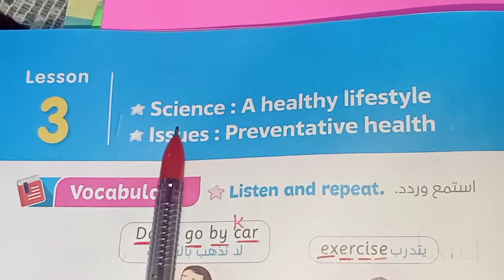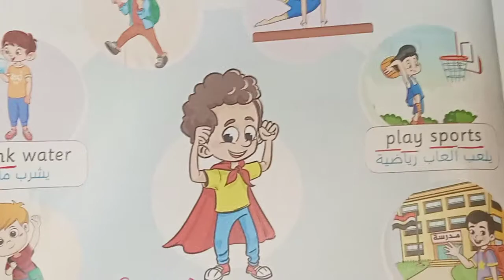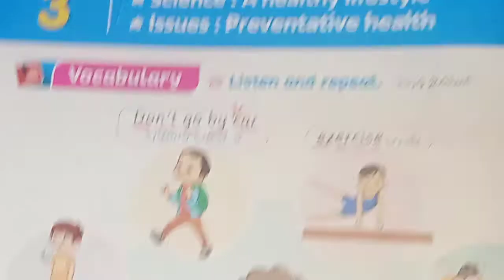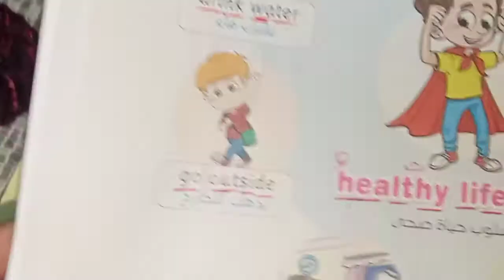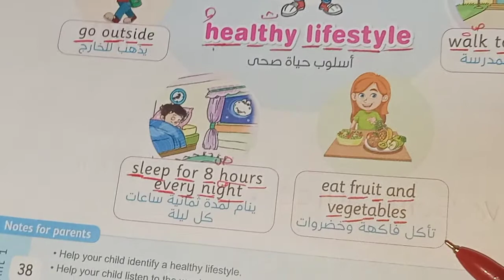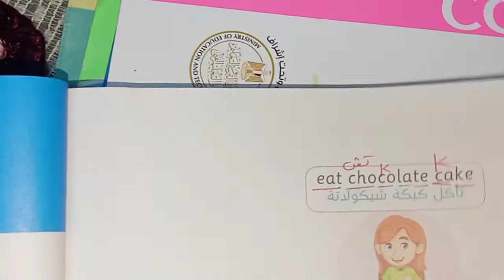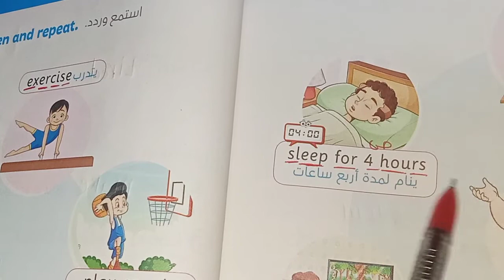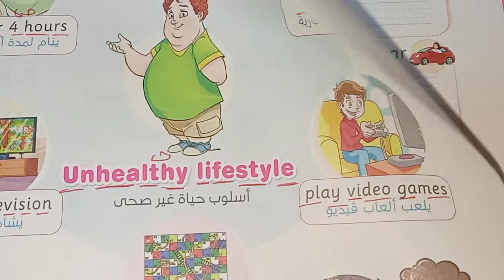كتاب المعاصر شرح lesson 3 في 1 unit لصف الثالث الابتدائي منهج كونكت انجليزي الترم الاول لعام 2022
شرح الدرس الثالث فى الوحده الاولى للصف الثالث الابتدائي منهج كونكت انجليزي للعام الدراسي الجديد عام 2022 الترم الاول من كتاب المعاصر شرح 38 و 39 من كتاب المعاصر للصف الثالث الابتدائي منهج كونكت انجليزي ترم اول للعام الدراسي الجديد عام 2022 شرح درس science بعنوان  A healthy lifestyle للصف الثالث الابتدائي منهج كونكت انجليزي للعام الدراسي الجديد عام 2022 من كتاب المعاصر